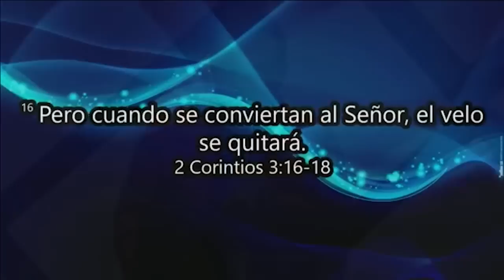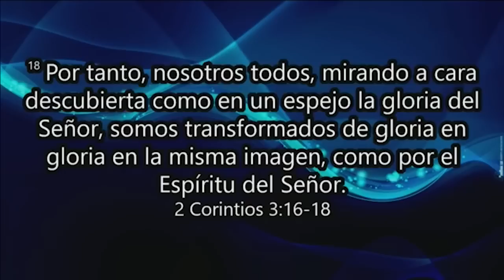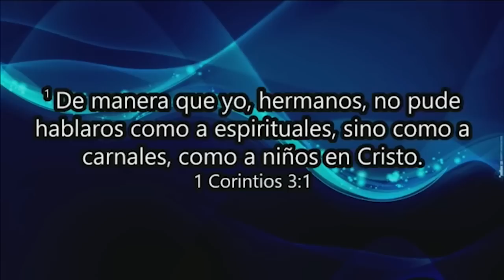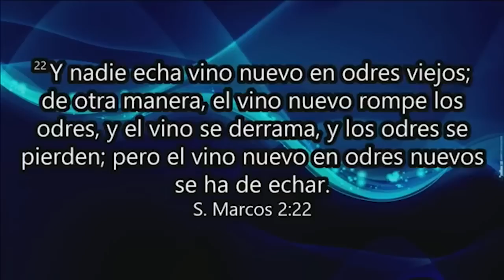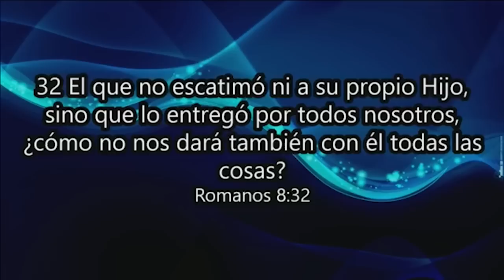Evolucionas o te mueres - Pastor Carlos Bermudez - 20 de Junio 2018